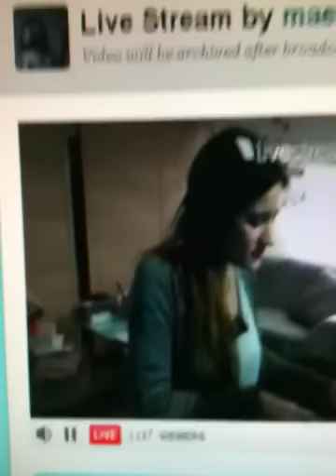Maeva Meline, fin de la TC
- Chanson de Maeva lors de la TC de dimanche sur Twitter :)